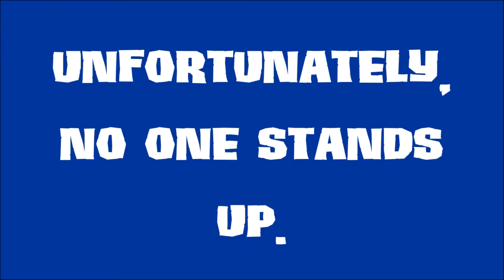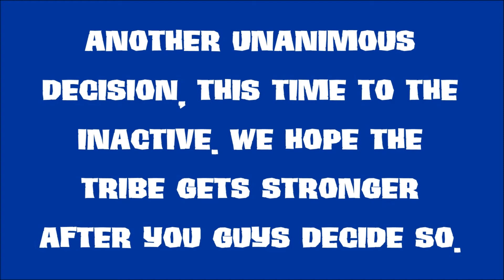Survivor Corsica International Series 1 Tribal Council 5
The fifth Tribal Council of Survivor: Corsica that happened to the blue-colored tribe shakes the game off! Again, the Tribal Council might surprise us once again.

Who will be another castaway voted out from Survivor: Corsica? Let's find out! xDD